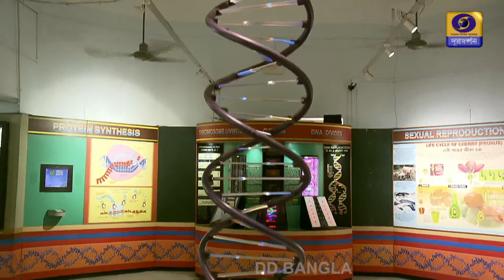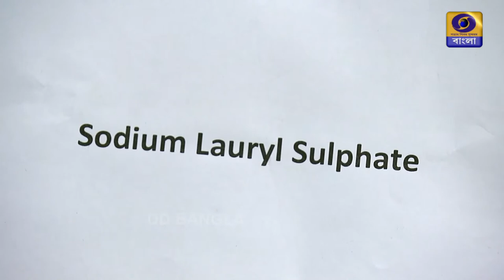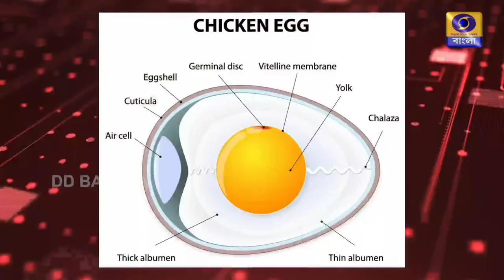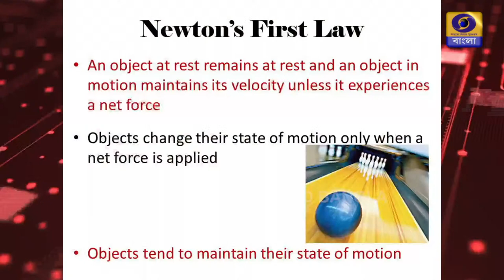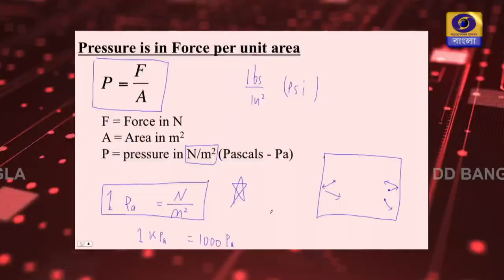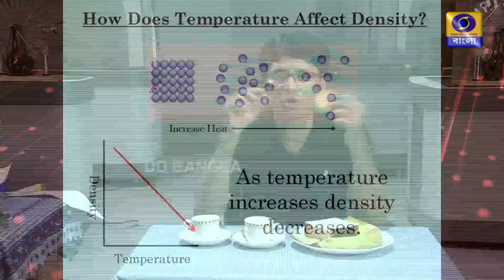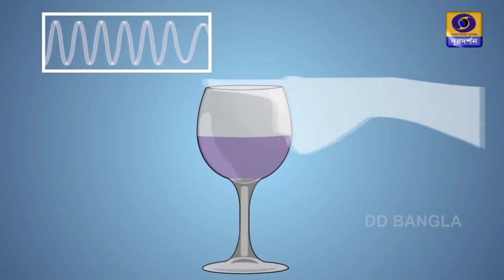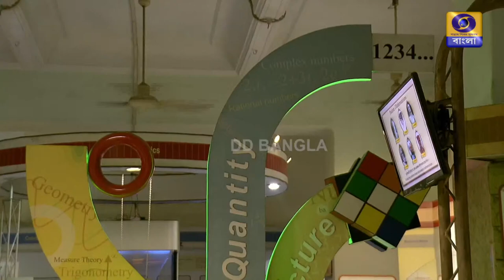Bigyan Prasange : Science in Everyday Life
Tarun Kumar Das  ,Technical officer ,BITM performed innovative experiments using common elements in Breakfast Table